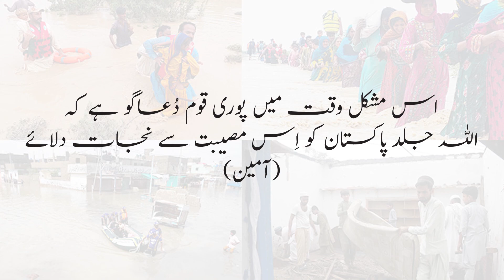Pakistan ki Tareekh ka Badtareen Sailaab - Hum kya karsakte hain? | Dr. Imran Yousuf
'Pakistan ki Tareekh ka Badtareen Sailaab - Hum kya karsakte hain?' by Dr. Imran Yousuf.